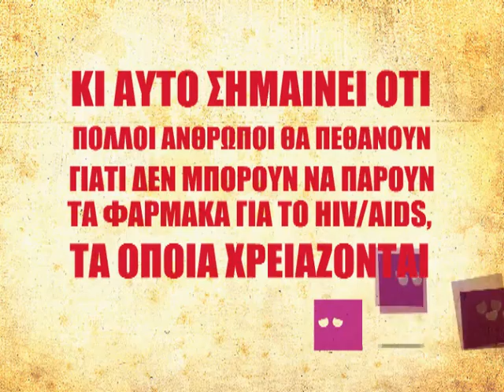Θεραπεία HIV/AIDS - Το πρόβλημα με τα μονοπώλια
Βοήθησε και εσύ!  γίνε συμμέτοχος στην κοινοπραξία

Πολλοί άνθρωποι που ζουν με τον ιό HIV στις αναπτυσσόμενες χώρες, δεν έχουν πρόσβαση στα φάρμακα που χρειάζονται.

Η κοινοπραξία των δικαιωμάτων ευρεσιτεχνίας UNITAID για τα φάρμακα εναντίον του HIV, μπορεί να κάνει τη διαφορά. Υποστηρίξτε τους ΓΧΣ στην προσπάθειά τους να ωθήσουν τις φαρμακευτικές εταιρείες να διαθέσουν τα δικαιώματα εκμετάλλευσης των φαρμάκων τους, μέσα από αυτή την κοινοπραξία.

Μπορείτε να το κάνετε αυτό, πηγαίνοντας σε αυτή τη σελίδα και στέλνοντας το σχετικό e-mail στους διευθύνοντες συμβούλους των φαρμακευτικών εταιρειών που κατέχουν τα δικαιώματα ευρεσιτεχνίας φαρμάκων για τον ιό HIV.

Βοήθησε και εσύ!

Αν το κάνετε, θα βοηθήσετε εκατομμύρια ανθρώπους οι οποίοι πρέπει να έχουν πρόσβαση στα φάρμακα κατά του HIV/AIDS.